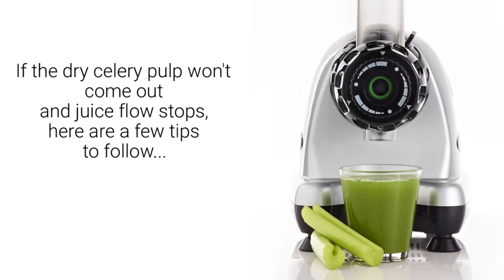Omega MM900HDS Medical Medium Slow Masticating Celery Juicer High Juice Yield Adjustable Dial